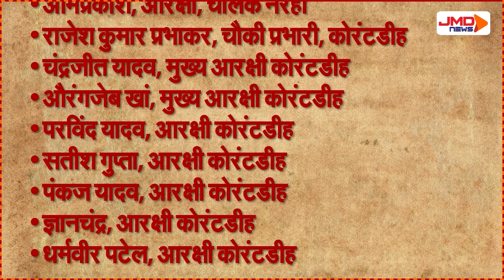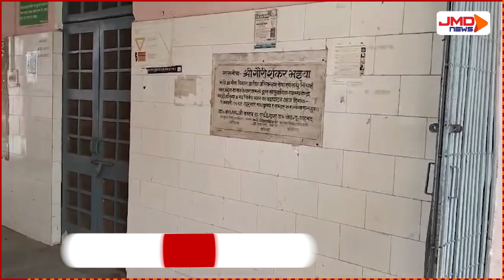Police ने ही Police पर मारा छापा, ADG ने ऐसे पकड़ा Ballia का वसूली Racket..हैरान कर देगी ये Report !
उत्तर प्रदेश के बलिया में वाराणसी एडीजी जोन पीषूष मोर्डिया की छापेमारी ने हड़कंप मचा दिया है। पीयूष मोर्डिया ने छापेमारी के क्रम में लाल बालू, शराब और कोयला समेत अन्य सामानों की तस्करी मामले में कार्रवाई की। इस मामले की शिकायतों के बाद एडीजी वाराणसी जोन और आजमगढ़ डीआईजी नरही थाने पहुंचे। उन्होंने थाने में बैठकर घंटों तक छानबीन की। मोबाइल के साथ दो नोटबुक भी बरामद किए गए। इसमें लेनदेन का पूरा हिसाब-किताब दर्ज था। इसी जांच में सामने आया है कि थाने में हर रोज 5 लाख की वसूली होती थी। इस प्रकार से देखा जाए तो महीने के डेढ़ करोड़ और सालाना 18 करोड़ की अवैध वसूली का खेल थाने में चल रहा था। अब जरा पूरे मामले को समझते है